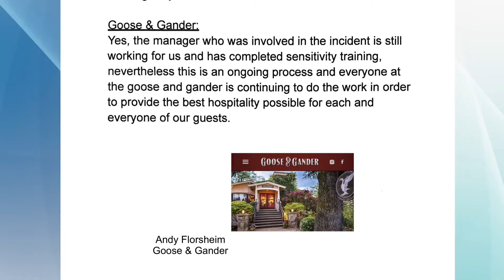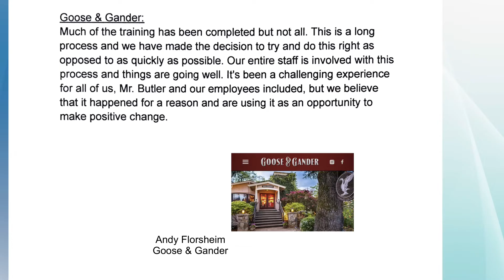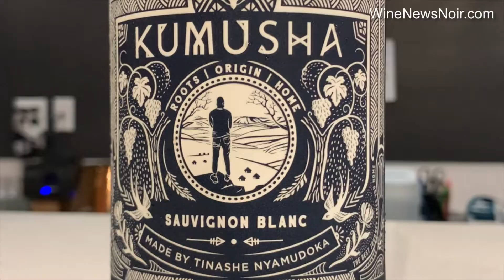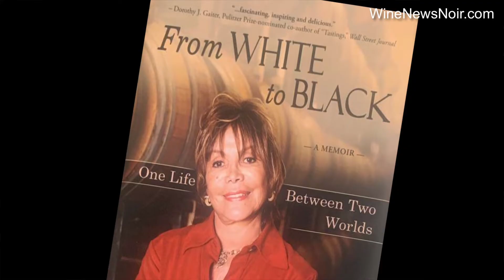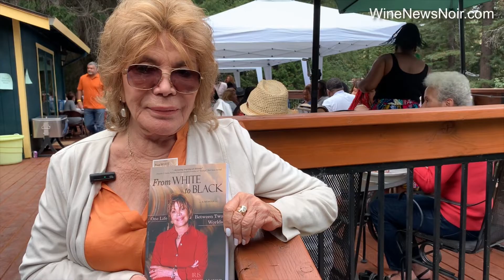WineNewsNoir.com - October 2022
1. An exclusive follow-up on a Napa Valley racism allegation
2. An important wine diversity report is released
3. 1010 Turns one
4. It's Harvest Time!
5. Theopolis Bottle Release Party